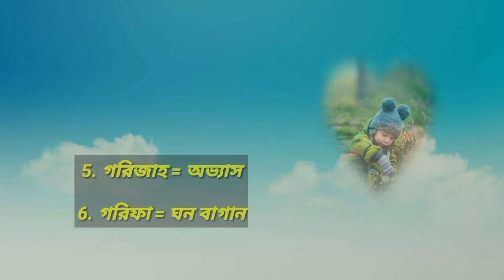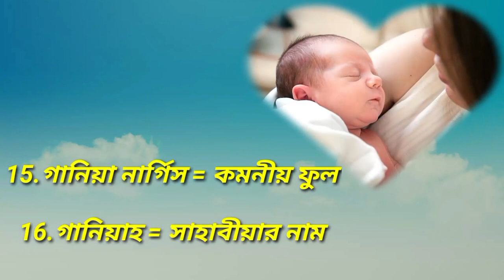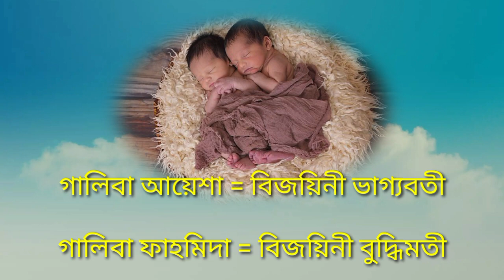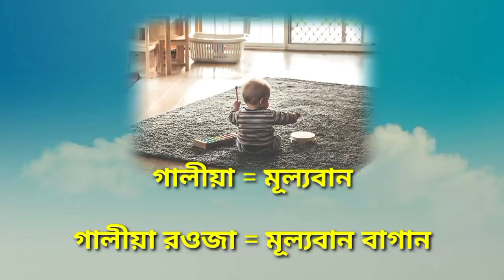Muslim baby girl name. Cute baby name. mrjuel01 names babyname muslimbabynames 40+ baby name